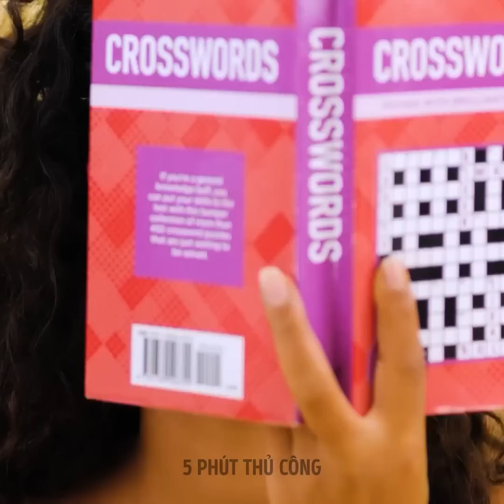THỦ THUẬT LÀM ĐẸP TUYỆT DIỆU KHIẾN BẠN TOẢ SÁNG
Xin chào các bạn! Hôm nay chúng tôi sẽ chia sẻ với bạn những mẹo làm đẹp hay nhất và trang điểm dễ dàng giúp bạn trông thật lộng lẫy. Một số mẹo này thực sự đơn giản và bạn có thể dễ dàng làm theo.
Không còn son bóng sao? Vậy hãy dùng vaseline xem! Nếu bạn muốn thêm chút màu sắc cho mái tóc của mình, hãy sử dụng son môi ;) Xem hướng dẫn trong video! Chúng tôi sẽ hướng dẫn bạn cách làm móng tay giả đẹp tại nhà. Bạn sẽ thấy một dụng cụ mát xa hữu ích để xoa bóp cơ thể và tóc của bạn. Hãy tiếp tục theo dõi để tìm một số thủ thuật tạo đường nét hữu ích cho khuôn mặt và cổ của bạn. Ngoài ra, chúng tôi sẽ hướng dẫn bạn cách làm sạch mút trang điểm, tạo kiểu tóc và làm mẫu móng tay đẹp.

DẤU THỜI GIAN:
00:16 - Mẹo hay để nhuộm tóc của bạn
02:01 - Tự làm móng tay giả
05:09 - Mẹo đánh khối cổ
05:24 - Cách làm sạch mút trang điểm
11:51 - Thiết kế móng tay tuyệt vời